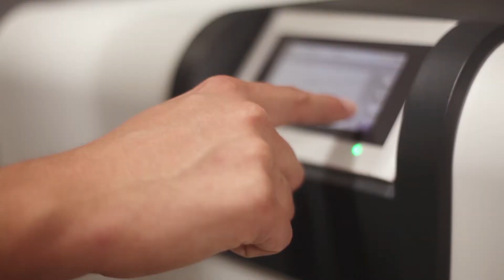M TEC Wärmepumpe Kundenfeedback Vorteile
M-TEC Kunde, Stefan Hannesschläger, erzählt über seine Erfahrung mit M-TEC. Er ist mit der Wärmepumpen-Heizung und der Lüftungsanlage sehr zufrieden. Dominik Mittermayr, M-TEC Geschäftsführer, bringt die Vorteile von M-TEC auf den Punkt.